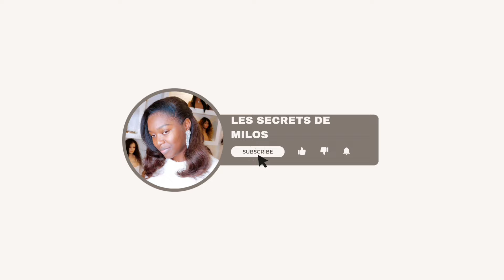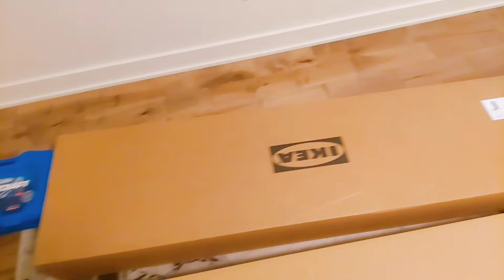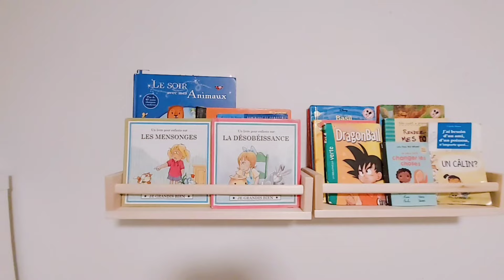Vlog JE VOUS EMBARQUE AVEC MOI DANS MA VIE DE MAMAN 👩/ Arrivée de ma mère au canada 🇨🇦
Bonjour ma famille j'espère que vous allez bien !
aujourd'hui on se retrouve pour une nouvelle vidéo vlog là où je vous partage quelques jour avec moi  dans ma vie de maman plus arrive de ma mère aux canada 🥺, je vous montre tout dans la vidéo.
si la vidéo te plaît n'existe pas à partager et SURTOUT MERCI DE VOUS ABONNER svp, un LIKE de votre part pour me fera du bien c'est comme ça que vous pouvez me soutenir que Dieu vous bénisse 🙏🏽🫂❤️.

Facebook ;Carine Milos
instagram : deco événementielle  : events milos .

pour toutes collaboration :

Merci de me contacter par courriel

Mes vidéo